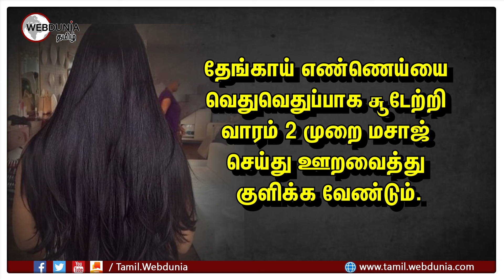தலைமுடியின் அடர்த்தியை அதிகரிக்க...!!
விளக்கெண்ணெய் ஓர் அற்புதமான தலைமுடியின் அடர்த்தியை அதிகரிக்க உதவும் பொருள்.

தலைமுடி பிரச்சனைகளைப் போக்க முட்டை பயன்படுத்தப்பட்டு வருகிறது.

அடர்த்தியான தலைமுடிக்கு நல்லெண்ணெய்யுடன் முட்டையின் வெள்ளைக்கருவை சேர்த்து கலந்து, தடவி ஊறவைத்து அலசுங்கள்.

நெல்லிச்சாறை தேங்காய் எண்ணெயில் கலந்து லேசாக சூடு செய்து தலைமுடியில் தடவலாம்.

உருளைக்கிழங்கை அரைத்து வடிகட்டி சாறு எடுத்து, தலையில் தடவி ஊறவைத்து அலசி வர, அனைத்து பிரச்சனைகளும் தீரும்.

கற்றாழை ஜெல்லை தலையில் தடவி மசாஜ் செய்து 30 நிமிடம் ஊறவைத்து பிறகு அலசினால், தலைமுடியின் அடர்த்தி அதிகரிக்கும்.

தேங்காய் எண்ணெய்யை வெதுவெதுப்பாக சூடேற்றி வாரம் 2 முறை மசாஜ் செய்து ஊறவைத்து குளிக்க வேண்டும்.